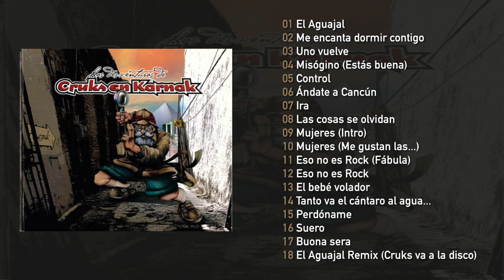Cruks en Karnak - Las Desventuras de Cruks en Karnak [2003]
TRACKLIST
00:00 El Aguajal
03:14 Me encanta dormir contigo
07:14 Uno vuelve
11:19 Al borde del fracaso
14:54 Control
18:16 Ándate a Cancún
22:04 Ira
25:32 Las cosas se olvidan
29:21 Mujeres (Intro)
29:28 Mujeres (Me gustan las...)
34:20 Eso no es Rock (Fábula)
34:33 Eso no es Rock
37:42 El bebé volador
41:57 Tanto va el cántaro al agua...
46:28 Perdóname
50:30 Suero
54:26 Buona sera
58:30 El Aguajal Remix (Cruks va a la disco)

BIO
CRUKS EN KARNAK banda ecuatoriana que nació en la ciudad de Quito en 1989.

Integrada por Sergio Sacoto Arias S. (voz), Andrés Sacoto Arias S. (bajo), Pablo Santacruz (teclados), y Pablo Estrella (guitarras).

Surgiendo de familias de barrio de clase media, los inicios de la banda fueron buscando espacios en los antros de la capital del Ecuador, para luego popularizar su música en todo el territorio a través de la radio.

LOS CRUKS como se los conoce se han caracterizado por ser una banda que desde el principio ha intentado rescatar valores de nacionalismo. En su música, CRUKS EN KARNAK fusiona el rock con géneros tan diversos como el pop, la música afro-latina, el funk, el folklore latinoamericano, entre muchas otras formas de expresión musical, logrando un sonido característico de la banda.